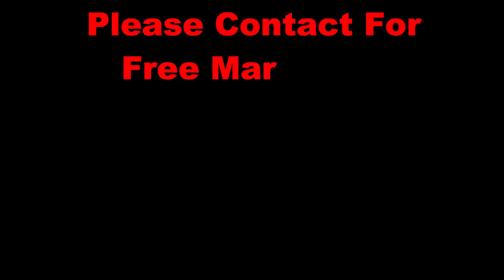కుప్పడం లో మర్సిడైస్ శిల్క్ కాటన్ చీరలు | Latest Kuppadam Silk Cotton Sarees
Latest Kuppadam Silk Cotton Sarees